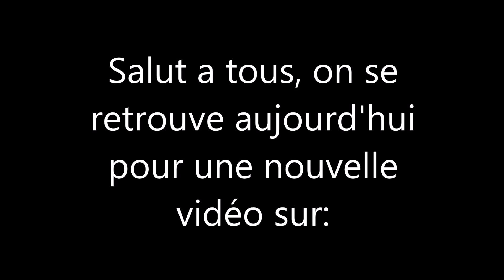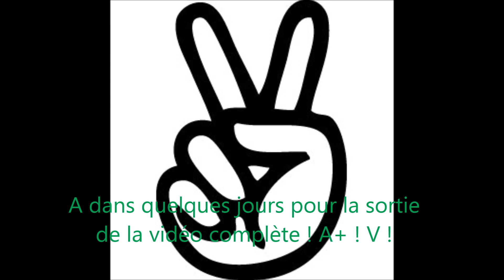Teaser... Caméra Médion full HD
Bientôt des vidéos complète en VTT avec la caméra Médion full HD !